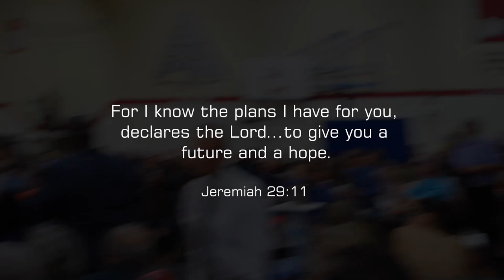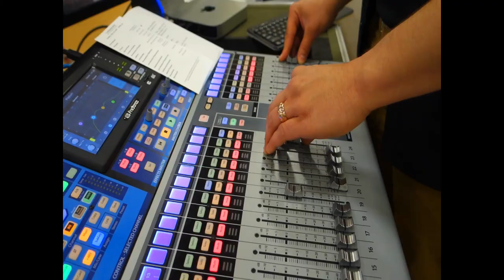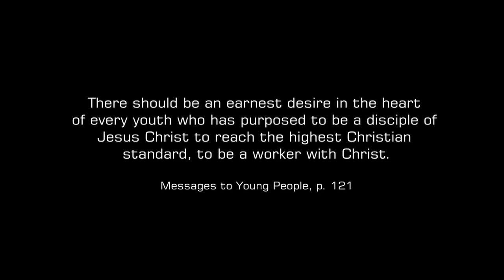Julia Beaudoin Graduation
Graduation of Julia Beaudoin, May 26, 2019
Parkview Adventist Academy

There should be an earnest desire in the heart of every youth who has purposed to be a disciple of Jesus Christ to reach the highest Christian standard, to be a worker with Christ.
Messages to Young People, p. 121